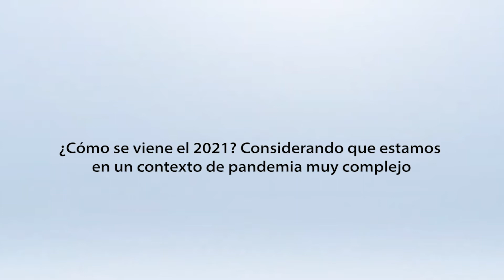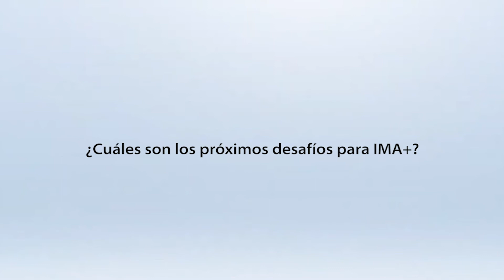David Villaseca, Gerente del Programa de Innovación en Manufactura Avanzada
En conversación con Portal Minero, el gerente del Programa de Innovación en Manufactura Avanzada (IMA+), David Villaseca, abordó el aporte de IMA+ a las empresas, la posibilidad de agregar una nueva área de trabajo y los próximos desafíos para este año.